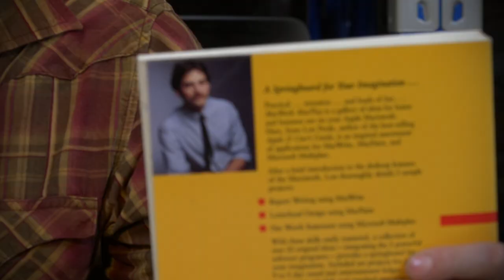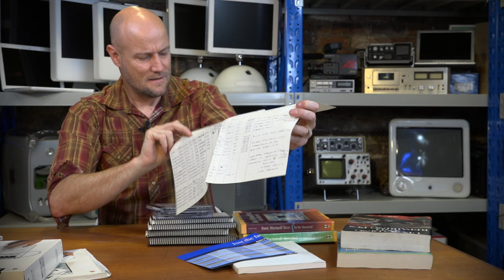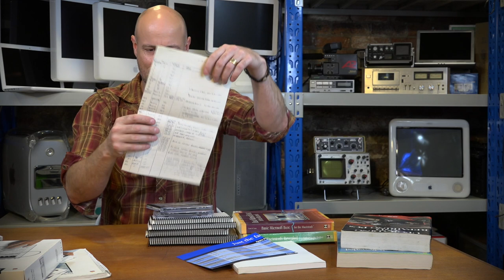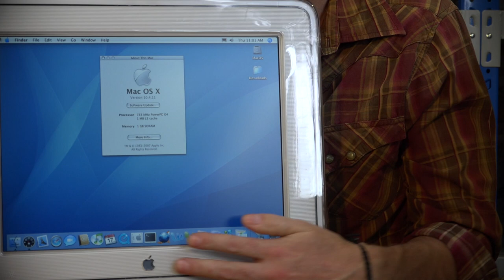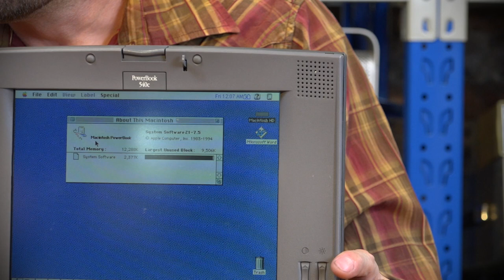New Arrivals March 2021 - PowerMac, Powerbooks, Macintosh SE, and more!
It's been a crazy couple of weeks in The Basement! Join us as we explore all the new additions that have found their way into The Basement.

It's a longish video so here's some timestamps in case you wanted to jump to a specific part of the video:
0:00 Intro
0:56 Manuals
5:34 PowerMac G4 and Apple Studio Display
11:48 Powerbook 2400c/180
16:20 Powerbook 145b
20:49 Powerbook 540c
25:26 Akai S2000
27:33 Titanium Powerbooks
30:54 Macintosh SE

Follow the antics of The Basement on:
Or Facebook @itsthebasement